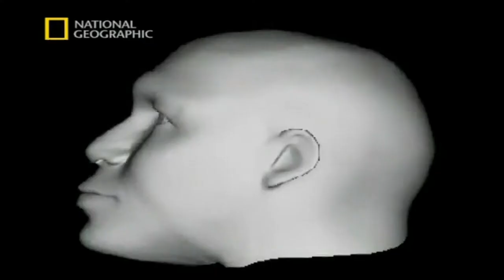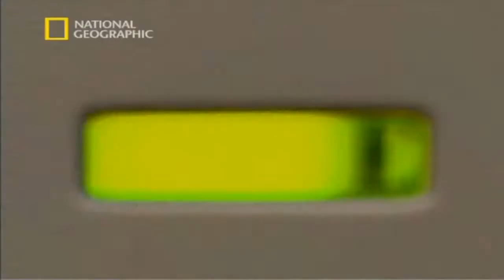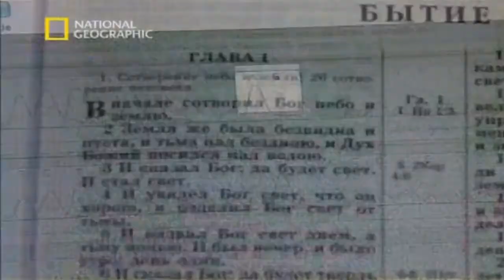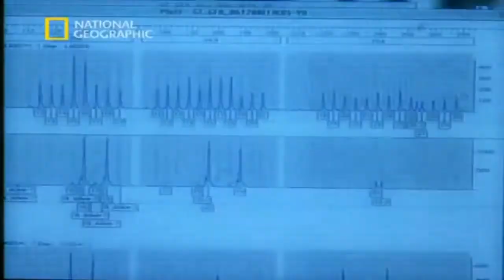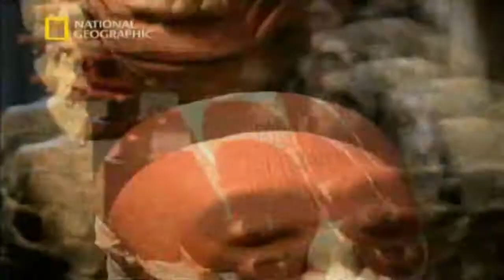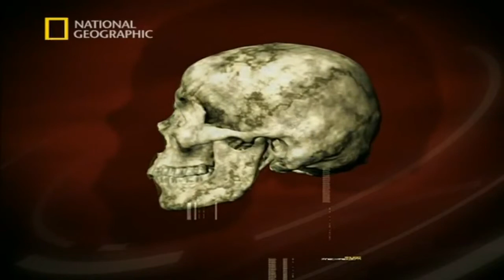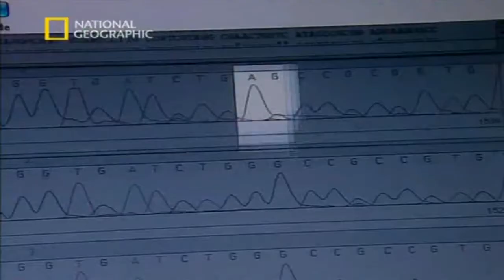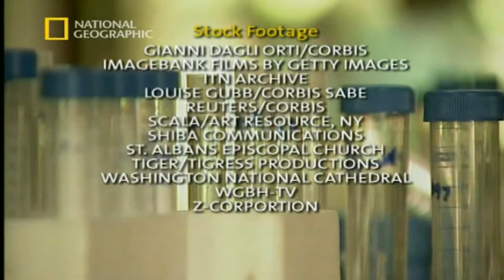DNA Mysteries: The Search For Adam (2005)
Where did we all come from? Could we all be descendants of Adam? And if he existed, who was he, where did he live and what did he look like? It is a mystery that intrigues us all and questions like these have been asked time and time again, but nobody has got close to the answer - until now. Spencer Wells, a leading geneticist and National Geographic explorer-in-residence, is setting out on a quest to discover if there was an "Adam" from whom all humans are descended.